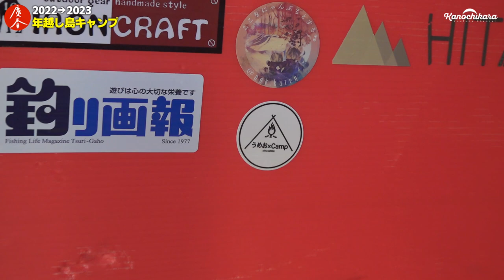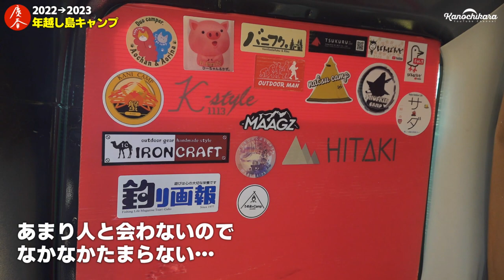【焚火三昧】薪ストーブ＆大型テントで過ごす年越しファミリーキャンプ2022【笠戸島】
毎年恒例…にしたかったけど、去年は大事を取って行けなかった年越しキャンプに家族で行ってきました。
3度目？となる今回も、いつものように山口県笠戸島で過ごします。
年を追うごとに年越しキャンプをする人も増えてて、早くもまた年末に行けたらいいなと感じました。

今回使用したキャンプ道具

スケーター「真空保温調理鍋」

モザンビークチェア

アートファイヤー

火おこし火消し壺

Fire-Maple バックパッカーケトル

Amazonベーシックファイヤーグリル